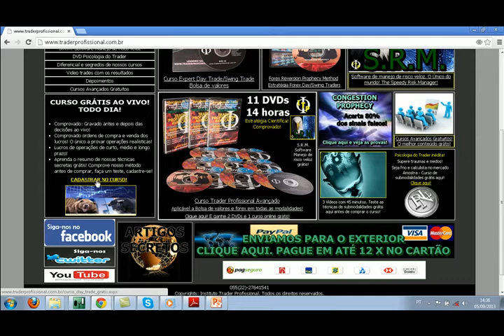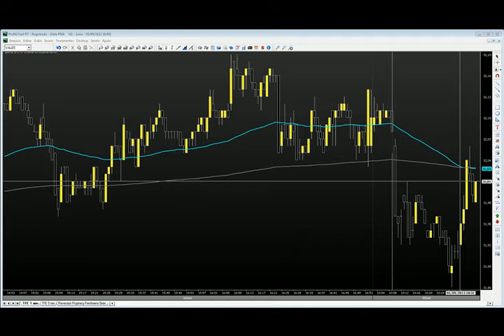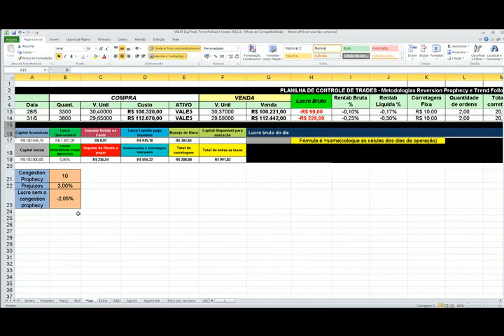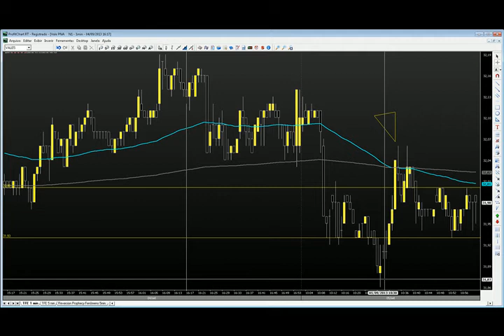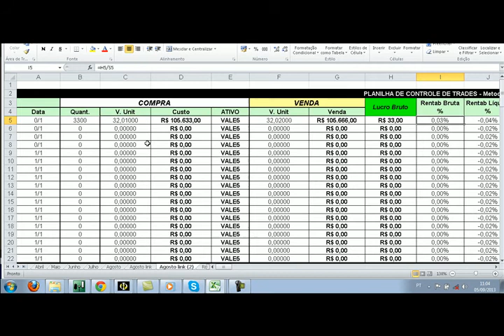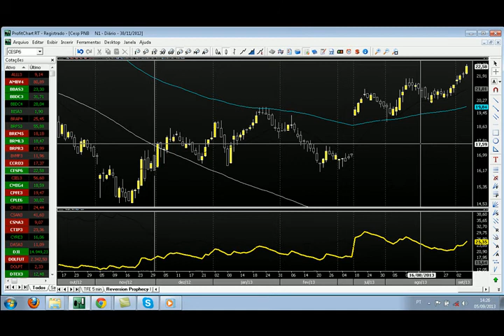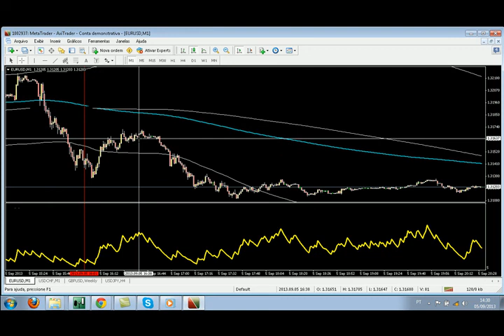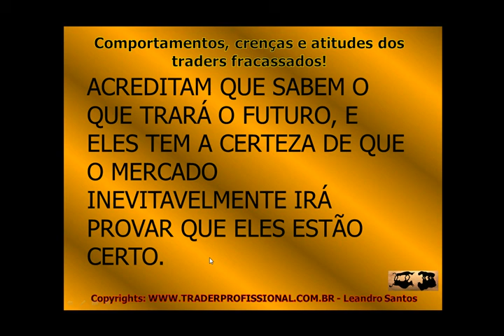Curso de bolsa de valores probabilidades CESP6 e risco zerado na vale5 day trade 05 09 13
VALE5 Evitado prejuízo após ter se arriscado na operação. Resultado 0 de perdas mesmo tendo se arriscado. A técnica secreta do breakeven comprovada ao vivo, e saímos da operação vendida antes dela nos stopar.
EURUSD - a paridade se encontrou hoje totalmente longe da price trend line o indicador que determina a tendência do mercado, fez uma grande tendência de baixa, mas não deu nenhum sinal de venda para essa operação hoje.
Probabilidades CESP6: Saiba por que a CESP está com pressão de compra e poderá fazer uma grande tendência de alta...!
Psicologia do trader: Eu acredito nisso e vou continuar na operação mesmo se o mercado fazer diferente! Isso é um pensamento de trader vencedor sim ou não? Saiba a grande verdade agora!

GRAVAÇÃO AO VIVO ANTES E DEPOIS DAS OPERAÇÕES COM COMPROVAÇÃO DAS ORDENS DE COMPRA E VENDA E DO LUCRO COM DINHEIRO REAL. SOMOS OS ÚNICOS DO BRASIL QUE COMPROVAMOS UM MÉTODO PARA BOLSA DE VALORES E FOREX AO VIVO! CONFIRA